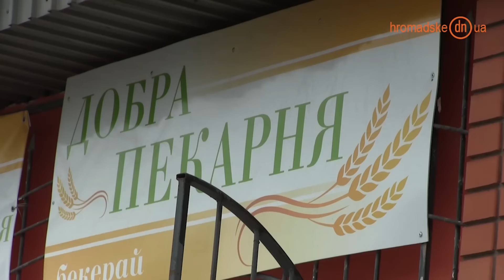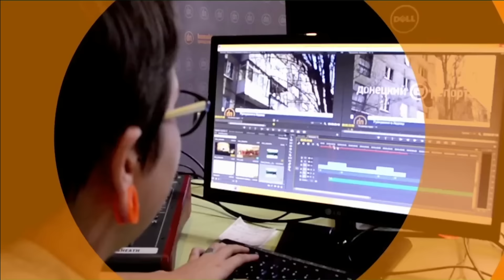Безработица в Мариуполе: можно ли развивать малый бизнес?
Безработица остается одной из главных проблем в Мариуполе. За последние 2 года количество только официально зарегистрированных безработных увеличилось с 2,5 до 5,5 тысяч. Одна из причин — сокращения на крупных предприятиях.

Какие возможности есть в городе для людей, которые лишились работы?
Кто помогает, а кто мешает мелким предпринимателям в Мариуполе?
Когда решится конфликт между представителями выносной торговли и властью?

Кому мешает приставка «зона АТО» в Мариуполе?

Хотите узнать больше? Смотрите программу «Неделя Мариуполя».